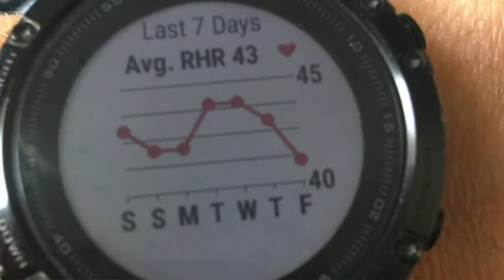10 minute Qigong Daily Routine // Beginners Introduction to Qigong // Running Guru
During this lockdown period, i have been learning a number of new things and one thing that i have now been practicing each day is Qigong (pronounced Chi Gong)

This has helped me tremendously in keeping me grounded and stress free.

In this video i give a brief background and summary of what i have been doing and includes a five step guided Qigong session which i found to be excellent for a beginner to start with and should only take around 10 minutes each day.

I incorporate this routine at the start of each day before a run or bike ride and sometimes at lunchtime also.

Qigong helps improve strength.
Qigong helps improve flexibilty.
Qigong helps reduce stress.

If you found this useful, let me know how you get on in the comments below and please do share with all your family and friends.